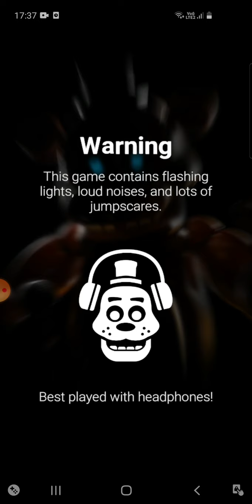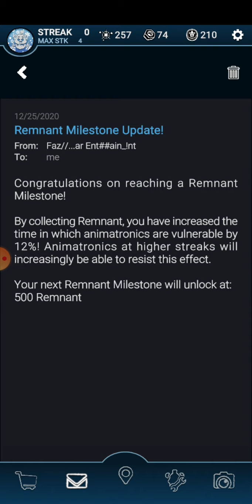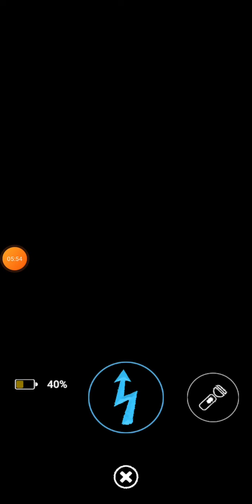Fnaf ar part 1